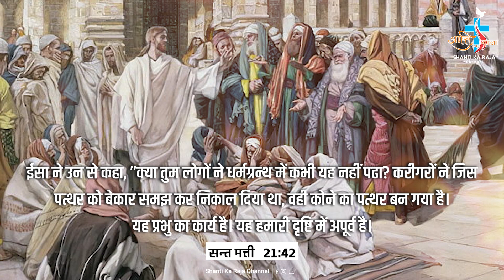Aaj Ka Vachan l Daily Word of God l MATHEW 21:42 l 1 MARCH 2024 l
करूणा विनती

 • करूणा विनती
संस्कार

 • संस्कार
सन्त जीवनी

Sunday Reflection

 • SUNDAY REFLECTION
Lent Songs

गवाही / TESTIMONY

 • गवाही / TESTIMONY

 / shantikarajachannel